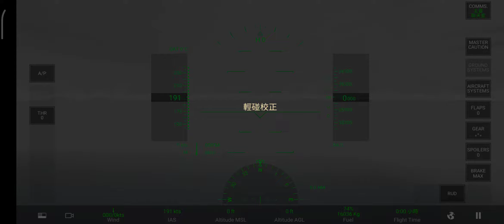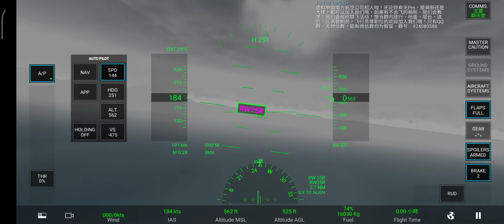RFS Cebu Pacific Airbus A320-200 take off ninoy aquino international airport skip to land Hong Kong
享受在全世界飛行的獨特體驗，並以高畫質探索美景與機場，欣賞衛星地圖、3D建築、跑道、程序及空中交通。馬上登機體驗即時航班，和其他飛行員聊天並加入多人遊戲。管理飛行計畫並與ATC管制員互動。上千款社群打造的塗裝供你選擇，還能自訂所有飛機、飛機儀表板、各種故障及天候。
成為真正的飛行員！

立即飛行：
-起飛、降落或完整航程
-自動建立飛行計畫

進階飛行計畫（僅限PRO使用）
-利用多個選項建立／編輯／複製複雜的飛行計畫
-日期／時間：自訂／真實（日夜變化）
-包含起飛、降落、進場及轉換（SID與STAR）
-飛機：根據自訂燃料、乘客及貨物調整V-SPEEDS、總重限制、燃料消耗及預計飛行時間
-天候／Metar起飛及降落：自訂／真實 - 風向／速度、主要天候（碧空、起霧、下雨、風暴、下雪）、雲、雲底、亂流、地面溫度

即時航班（僅限PRO使用）
-每天40,000班即時航班
-全球35大機場的即時交通狀況及航線
-登上任何可駕駛的即時航班，然後將飛機開往目的地

多人遊戲（僅限PRO使用）
-與上百名飛行員一同在世界各地飛行
-與多人遊戲飛行員聊天

遊戲特色：

進階多面板系統：自訂你的儀器及儀表板

飛機：自訂塗裝、3D真實駕駛艙、部件及燈光

機場
35 HD：高畫質衛星影像、栩栩如生的3D建築、滑行道與起飛、降落與進場程序、PBB及VDGS
500 SD：跑道、3D建築與起飛和進場程序
14000 LD（僅限PRO使用）：跑道與起飛和進場程序
地面與空中交通（僅限PRO使用）

ATC航空交通管制（僅限PRO使用）
-互動式多人聲ATC程序與通訊
-頻道：ATIS, GROUND, TOWER, APPROACH, EN ROUTE, EMERGENCY

故障：自訂／隨機 - 高度／速度感應器、油箱、起落架、引擎、襟翼、副翼、推力反向器、輪胎、方向舵、擾流板、煞車、電子系統及雷達

衛星地形圖（僅限PRO使用）：高畫質全球衛星地形圖
衛星高度圖（僅限PRO使用）：高畫質全球高度圖
（衛星資料需要連接網路以串流資料）

塗裝：為你的航空公司設計塗裝，並與全球玩家分享

IN GAME:
-ADVANCED MULTI PANEL SYSTEM:
 .INSTRUMENTS:PFD, ND, FMS, Map, Engines, Fuel, Altimeter/Anemo
 .INDICATORS:Air/Ground/Vertical Speed, Heading, Altitude AGL/ASM, ETE Next/Dest, Destination, Next WP, Nearest Airport, Ground/OAT Temp, Wind, Activity/Flight/UTC/Local/Arrival Time, Load and Fuel, N1, V-Speeds and more
-GROUND SYSTEMS:GPU, PBB, PUSHBACK
-AIRCRAFT SYSTEMS:HUD, WP/AIRCRAFT/COMMS HUD, APU, ANTI ICE, NAV/BEACON/LANDING/STROBE LIGHTS
-ENGINES:Start/Stop Engines, Separated Throttles, ANTI FIRE
-AUTOPILOT:NAVIGATION, APPROACH (Automatic Landing System) + SPEED, HDG, ALT, V/S
-VDGS:VISUAL DOCKING GUIDANCE SYSTEM on all HD airports
-MULTI CAMERA

繼續上一個活動
飛行日誌
線上手冊／教學

PRO版本需要訂閱才能使用

New update version:1.2.6

update information:新的飛機外觀檢查
- 新的消防車可用滅火器
- 升級衛星瀏覽系統
- 地面迫近警示系統警告、警示、監控飛行員聲音和音效警示聲將在重播中重現
- A320-200小幅調整
- A220-300, B757-200WL, B757-200WL-200F, B787-8駕駛艙小幅調整
修正滑行／登機門降落問題

錯誤修正
- 升級F/A-18E自動駕駛
- 解決在iOS 11和12裝置上的初始閃退問題

New aircraft appearance inspection
 -Fire extinguishers available for new fire trucks
 -Upgrade satellite browsing system
 -Ground approach warning system warnings, warnings, monitoring pilot sounds and sound effect warning sounds will be reproduced in the replay
 -A320-200 minor adjustment
 -A220-300, B757-200WL, B757-200WL-200F, B787-8 cockpit minor adjustment
 Fix taxi/boarding gate landing problem

 Bug fix
 -Upgrade F/A-18E autopilot
 -Solved the initial crash issue on iOS 11 and 12 devices